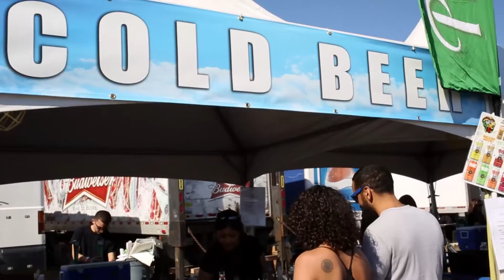23th Annual 9 Mile Music Festival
Highlights of the 9 Mile Music Festival at the Historic Virginia Key Beach Park in Miami.